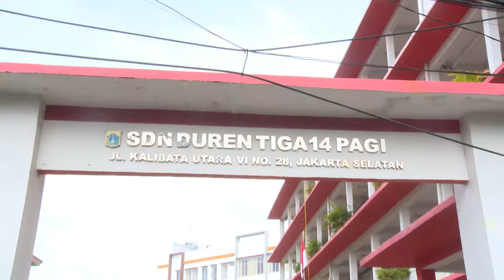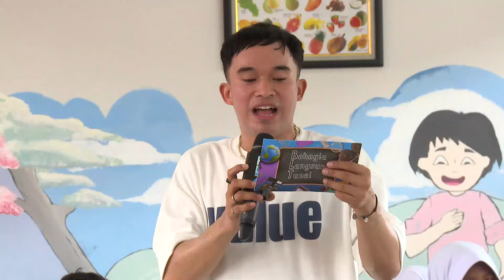Pilihannya Banyak, Anwar Kaget Adik yang Satu Ini Jawabannya Unik - BAHAGIA LANGSUNG TUNAI